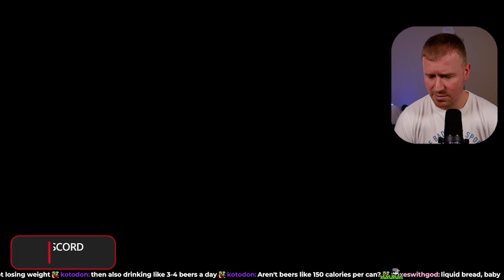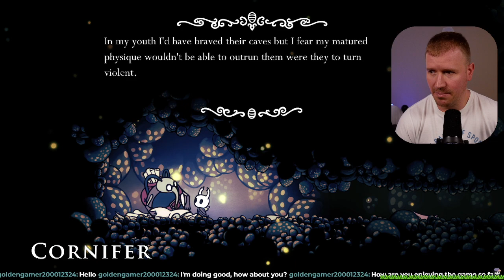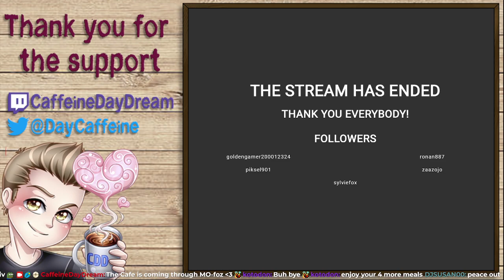10/14/2023 - Hollow Knight First Playthrough (Part 3)